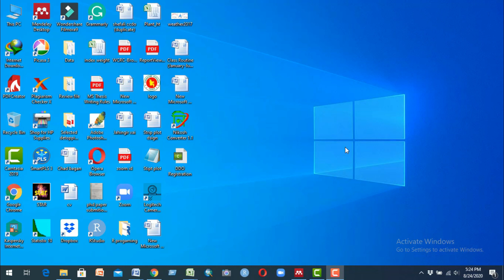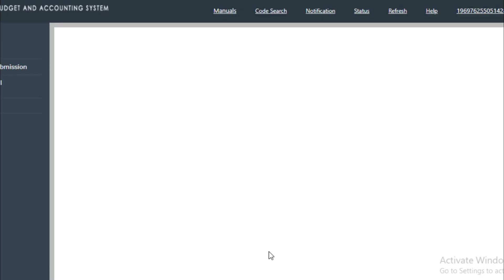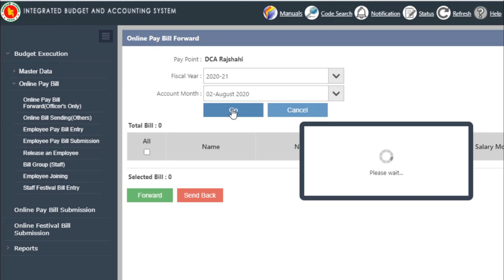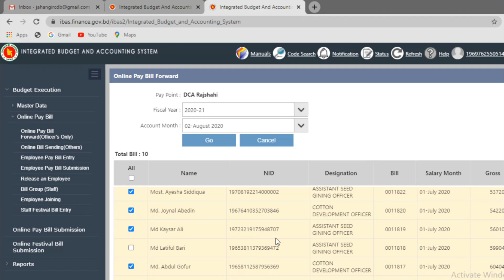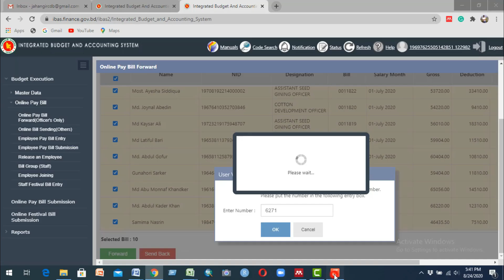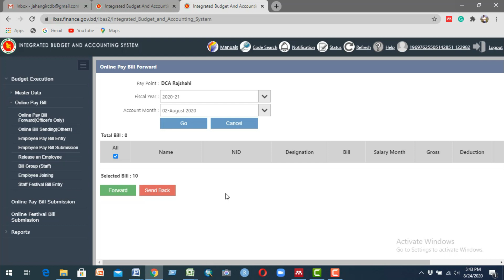How to forward government salary bill by DDO in ID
This video was a government officer's salary bill forward by DDO to the accounting office.
I hope it will be helpful for all officers.